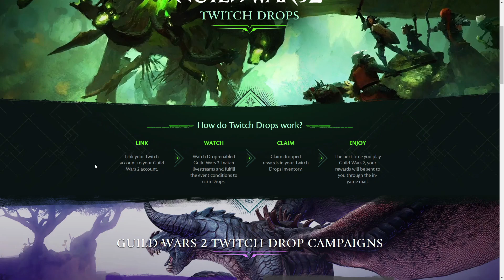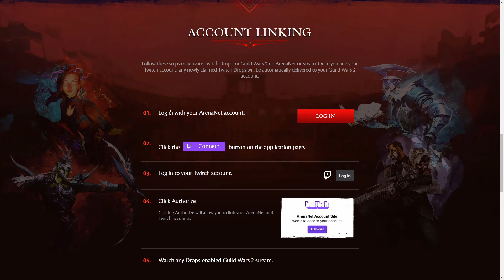Dropy na Twitchu z okazji "The Realm of Dreams" | Guild Wars 2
Materiał informacyjny o Dropach na Twitchu z okazji najnowszej aktualizacji The Realm of Dreams w grze Guild Wars 2.

Rekrutacja do Gildii w GW2: Nefezor.7483